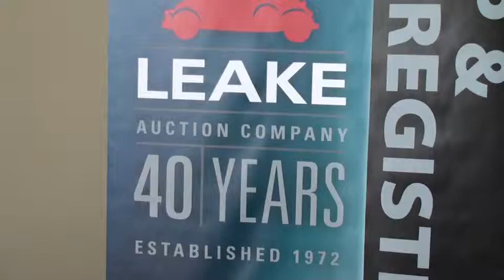Leake Car Auction by Fly The Coop MC Swab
One of the countries largest classic car auctions.  The Leake Car Auction brings buyers and dealers from all over the world to Tulsa Oklahoma.